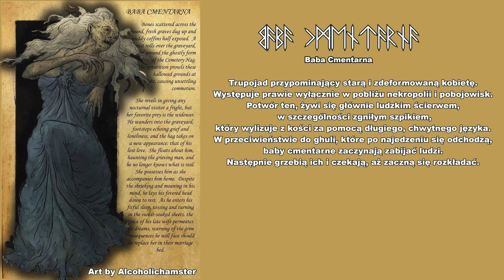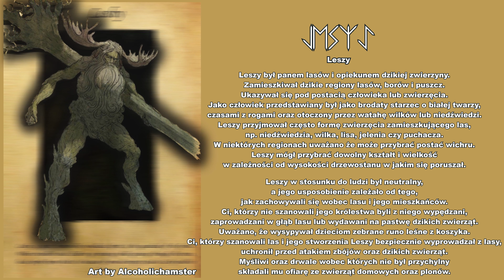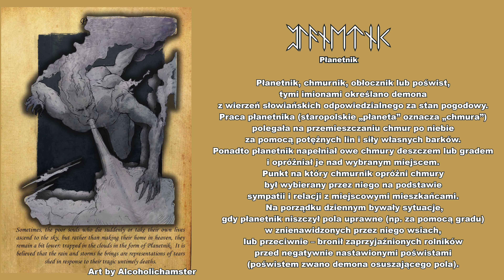potwory i demony słowiańskie cz 1